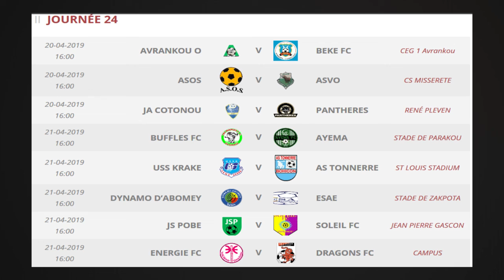PROGRAMME 24ème JOURNEE VITALOR LIGUE 1